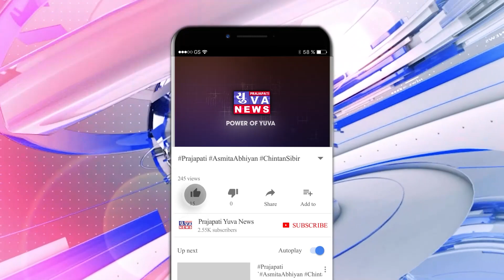રાજકોટમાં કલેકટર દ્વારા ટૂંકી નોટિસથી ઈંટોના ભઠ્ઠા ખાલી કરવાનો મામલો, ઈંટોના ધંધાર્થીઓ આવ્યા મેદાને